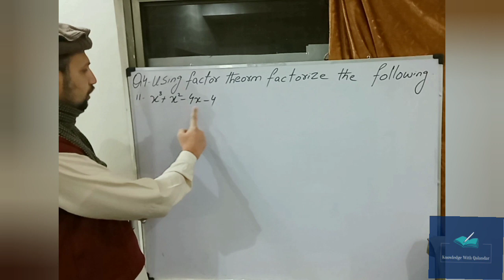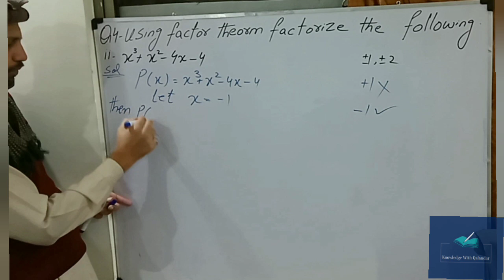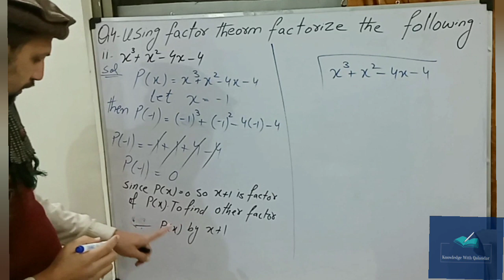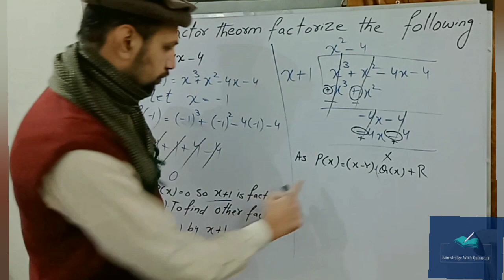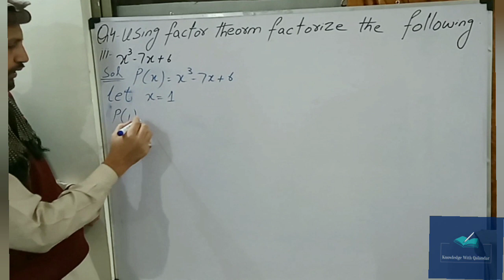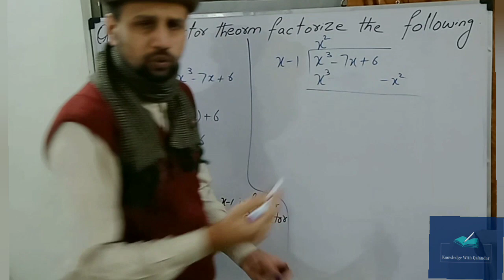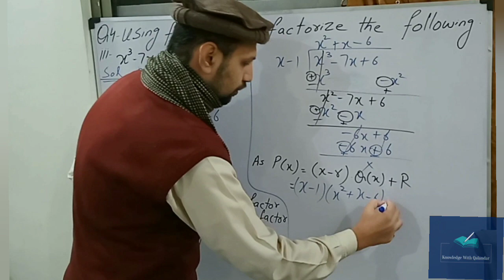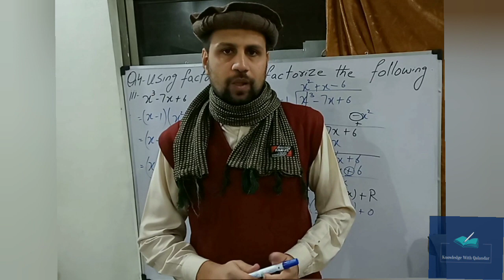Exercise 5.6 class 9 maths kpk board | question 4 p2 exercise 5.6 kpk maths | chapter 5 kpk 9 maths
welcome to knowledge with Qalandar. This video consist on solution of exercise 5.6 question no 4 p2 class 9th mathematics for all kpk boards chapter no 5 Factorization presented by knowledge with qalandar. ask any question and give suggestions in comments section. links associated with other questions of this exercise are given below